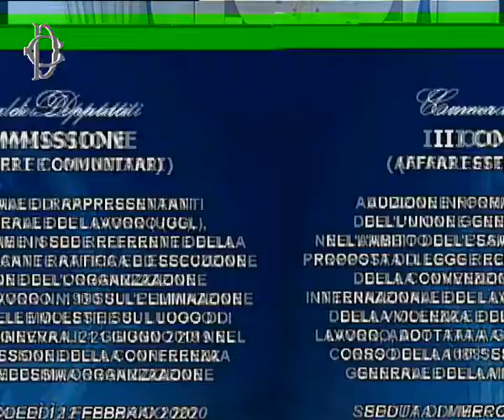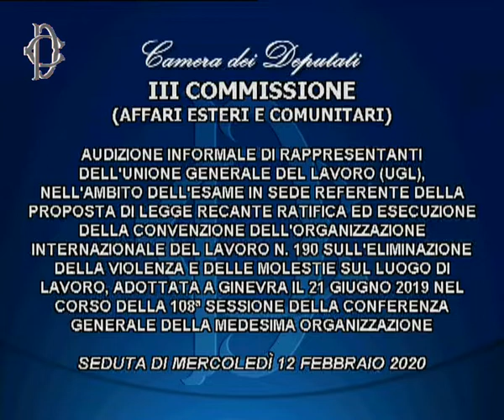Roma - Audizioni su eliminazione violenza e molestie sul luogo di lavoro (12.02.20)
- Roma - Audizioni su eliminazione violenza e molestie sul luogo di lavoro.
La Commissione Affari esteri, nell’ambito dell’esame della proposta di legge recante Ratifica ed esecuzione della Convenzione dell'Organizzazione internazionale del lavoro n. 190 sull'eliminazione della violenza e delle molestie sul luogo di lavoro, adottata a Ginevra il 21 giugno 2019nel corso della 108ª sessione della Conferenza generale della medesima Organizzazione, ha svolto le seguenti audizioni:
ore 14.30    direttore dell'Ufficio per l'Italia dell'Organizzazione internazionale del lavoro (Oil), Giovanni Rosas;
ore 15.15    rappresentanti dell’Unione donne italiane (Udi);
ore 16         rappresentanti dell’Unione generale del lavoro (Ugl). (12.02.20)